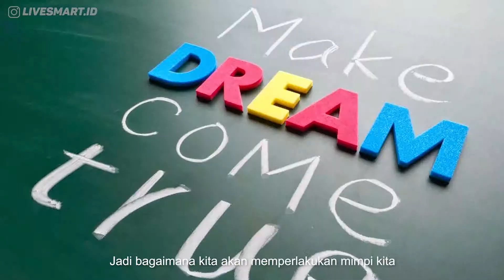MIMPI KETINGGIAN tapi NO ACTION???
Punya mimpi setinggi langit tapi tidak berusaha untuk menggapainya?
Mimpinya yang ketinggian atau kamu yang tidak mengambil ACTION?

Mari simak tips dari Mr. Antonius Arbian , untuk belajar apa saja yang menjadi hambatan kita dalam menggapai MIMPI kita!

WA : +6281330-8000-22